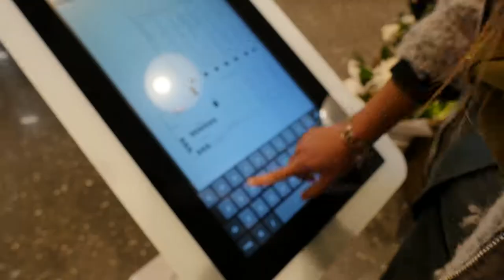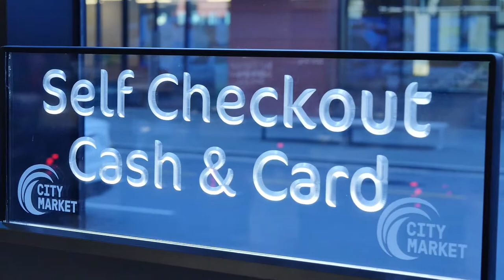FreshChoice City Market Opening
FreshChoice City Market has opened, complete with chandeliers, electronic product finder, live music, environmentally friendly bags and a focus on being 'loyal to local'.

Progressive Marketing Manager Kristy Abbott chats to Star.kiwi about our new supermarket experience at 71 Lichfield St in Christchurch Central City.